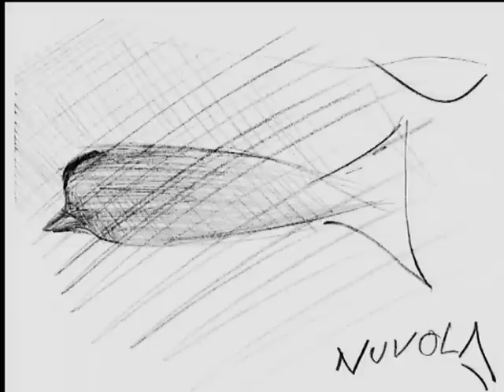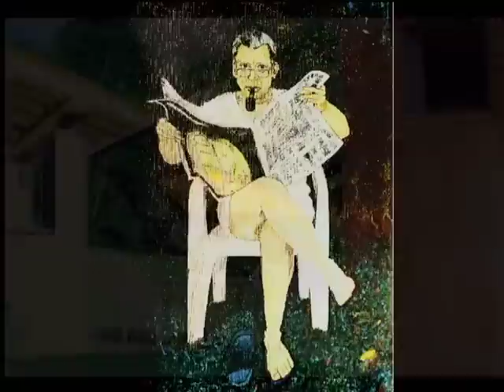SERGIO FORNASETTI -OPERE- ( parte 3 )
PRESENTAZIONE OPERE DI SERGIO FORNASETTI (parte-3)